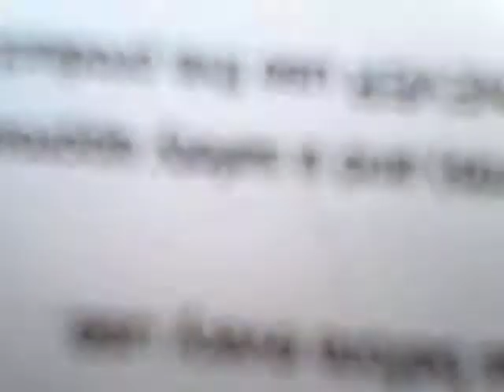Brandons 1st scateboard